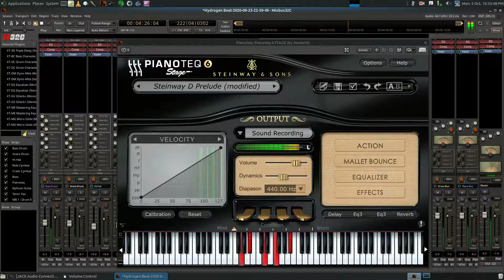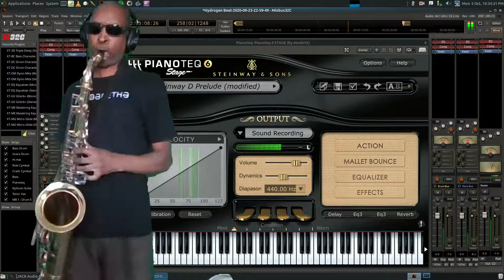Feeling Real Good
All Music was Written, Composed, Engineered, Mastered, and all of the Instruments are performed by Spenc.  You can also find my music on Itunes, Spotify, and others.